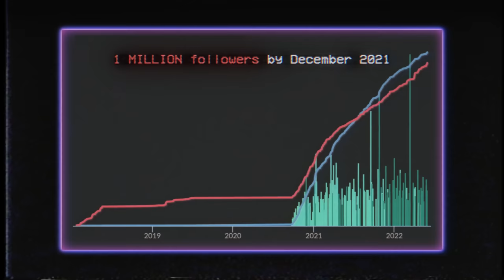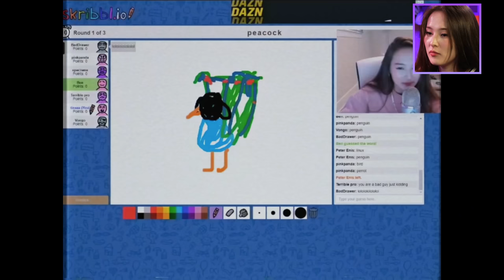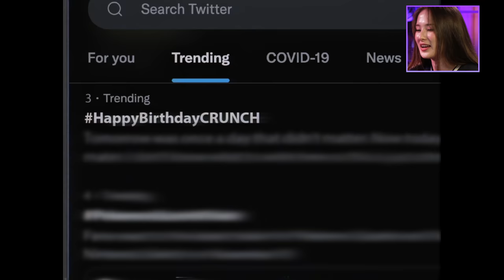I spent a day with TINA KITTEN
I spent a day with Tina Kitten to learn the truth about her rise on Twitch and the complications that come with becoming a prominent young streamer. to get 10% off your first month!

0:00 Introduction
1:25 A BEACON OF LIGHT
2:44 THE UNTOLD TRUTH
4:03 CONSTANT RIDICULE
5:14 SUPPRESSED EMOTIONS
7:05 AN ISOLATED CHILDHOOD
10:05 THE ART OF BLOWING UP
13:04 FEAR OF LOSING IT ALL
15:32 BEHIND CLOSED DOORS
16:42 LIFE BEYOND TINA